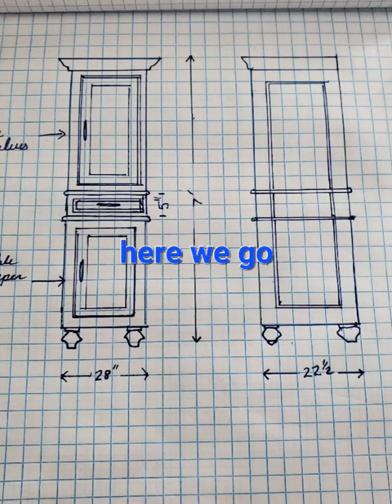Beautiful linen cabinet build!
Building a beautiful linen cabinet with minimal tools.